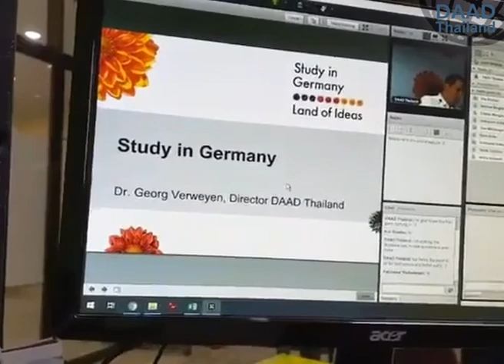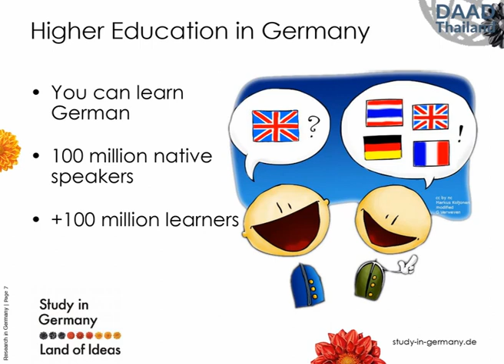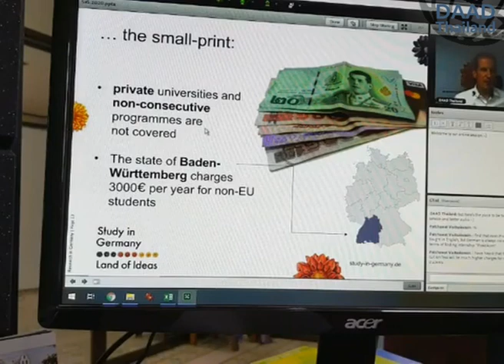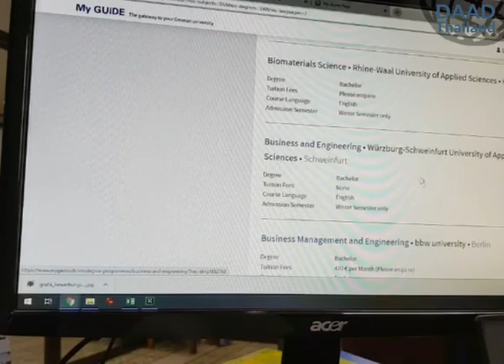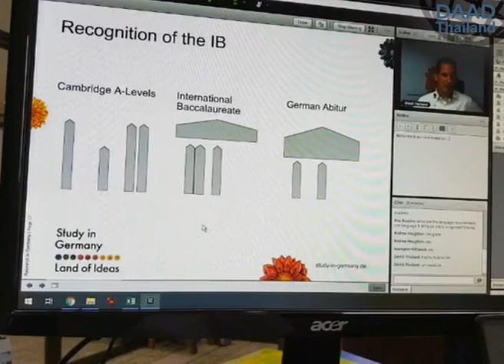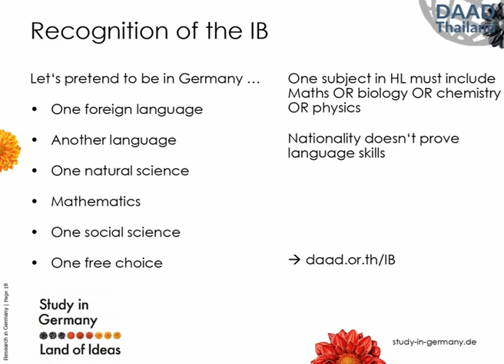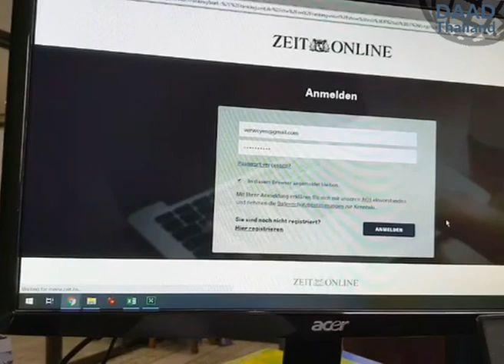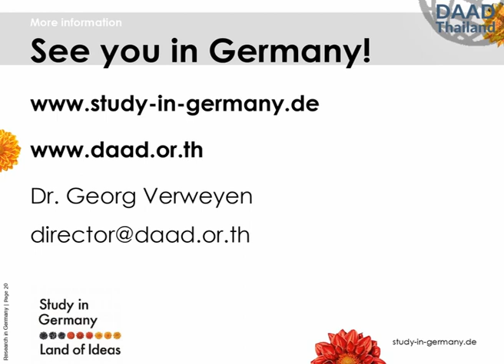Study in Germany with an International Baccalaureate (IB)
Learn about
- German university landscape
- recognition requirements
- opportunities to study in English
- tuition fees being covered by German government in most courses